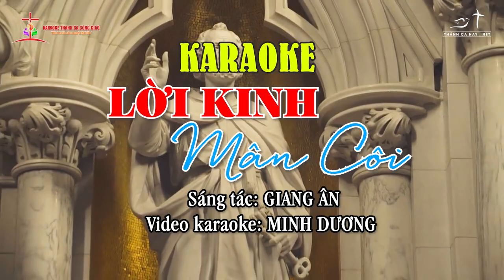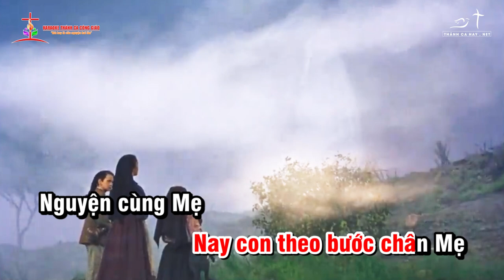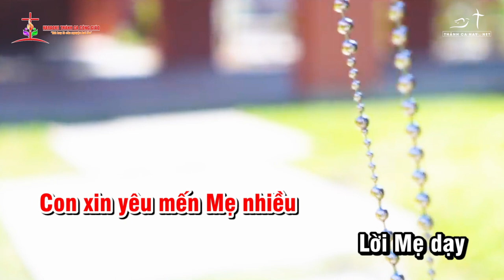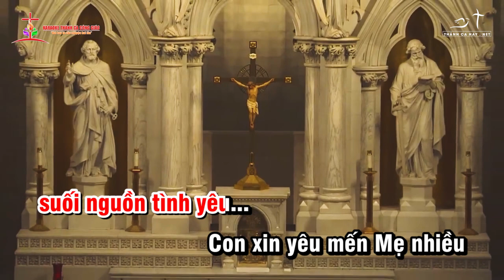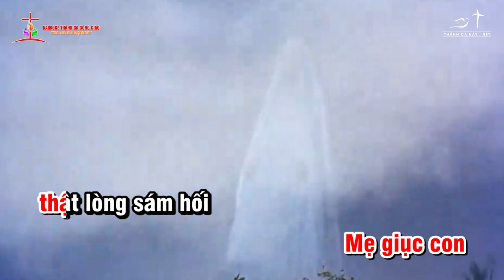KARAOKE - LỜI KINH MÂN CÔI || ✍🏼 Sáng tác: GIANG ÂN || 👨‍🎤 Ca sĩ: TONE NỮ - Lời kinh mân côi...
❤️ Ca khúc: LỜI KINH MÂN CÔI
✍🏼 Sáng tác: GIANG ÂN
👨‍🎤 Ca sĩ: TONE NỮ
🎼 Pdf :
©  Copyright: KARAOKE THÁNH CA CÔNG GIÁO